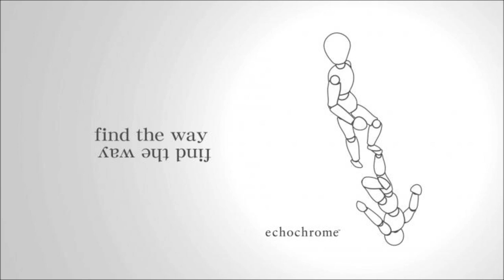echochrome ~ calm mix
echochrome Piano Remixes
MUGEN KAIROU ORIGINAL SOUND TRACK
無限回廊 オリジナルサウンドトラック
echochrome ORIGINAL SOUND TRACK

echochrome mix

0:00 Untitled
4:38 Prime # 101
8:08 Prime # 19
11:17 Prime # 233
14:08 Prime # 5
17:38 Prime # 7
21:49 prime # 7
25:31 prime # 101
28:41 prime # 19
34:43 prime # 313
34:51 prime # 61
38:16 prime # 457
41:24 prime # 59
44:48 prime #9 19
47:38 prime # 5
50:57 prime # 233
53:41 prime # 9973

echochrome Piano

01 Prime # 5
02 Prime # 7
03 Prime # 19
04 Prime # 101
05 Prime # 233
06 Untitled

echochrome OST

02 prime # 7
03 prime # 101
04 prime # 19
05 prime # 313
06 prime # 61
08 prime # 457
09 prime # 59
10 prime # 919
11 prime # 5
12 prime # 233
13 prime # 9973